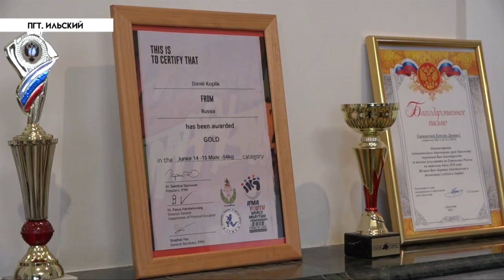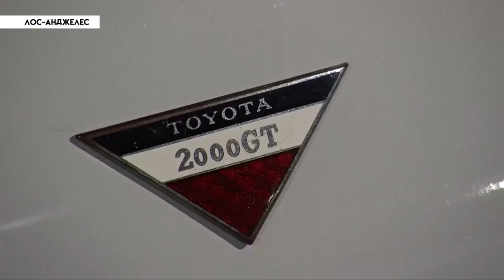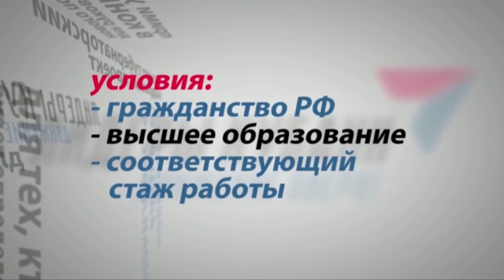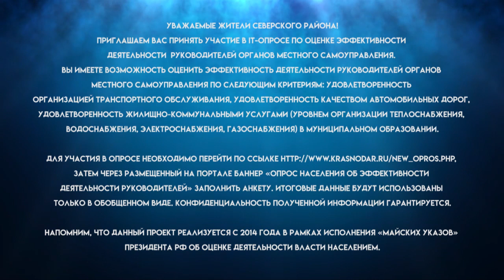НОВОСТИ Северского района - 26 Сентября